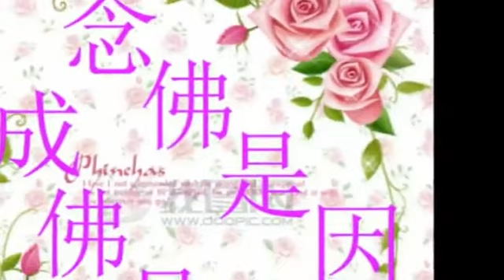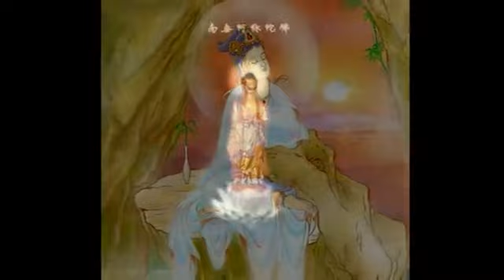佛咒：大悲咒（寺院唱诵版）